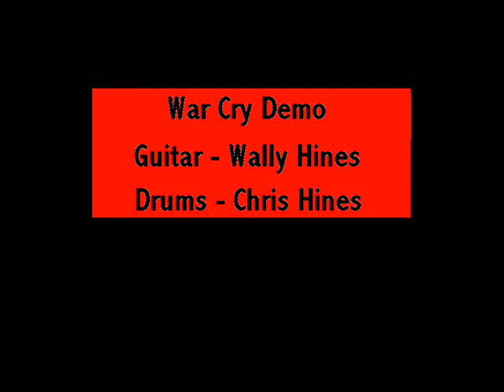War Cry Demo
heres another new original called War Cry. this was also done in one take so theres a mistake or two. let us know what you all think, the feedback really helps!